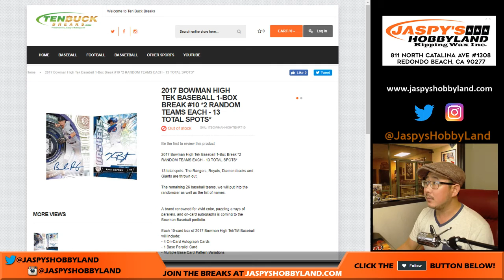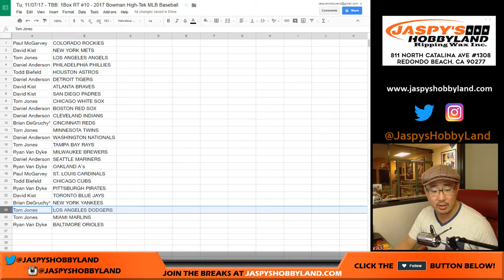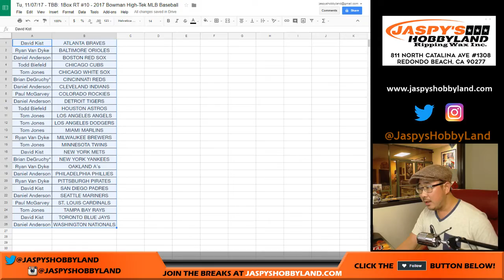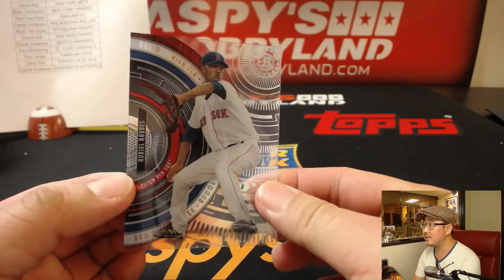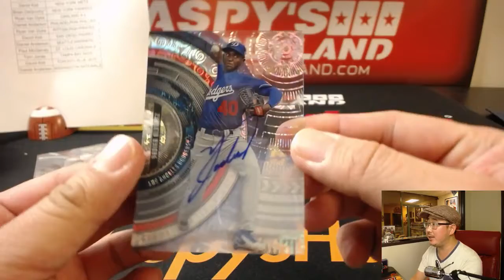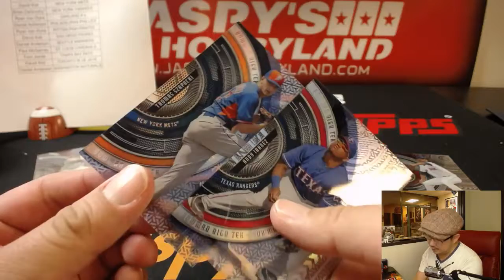Tu, 11/07/17 - TBB: 1Box RT #10 - 2017 Bowman High-Tek MLB Baseball